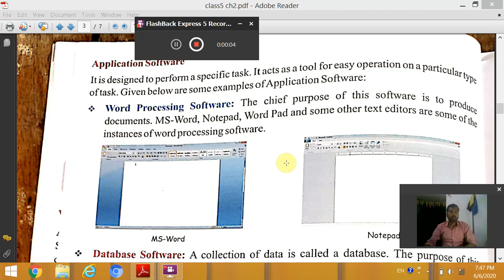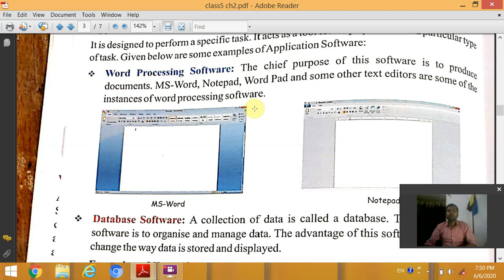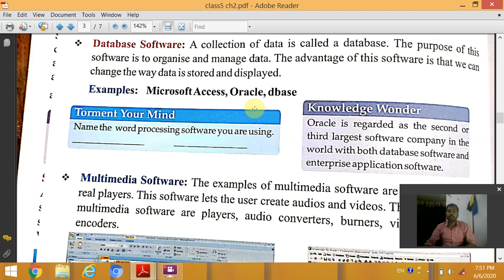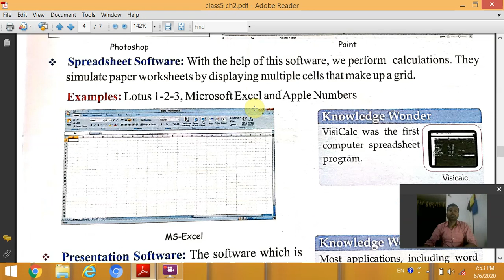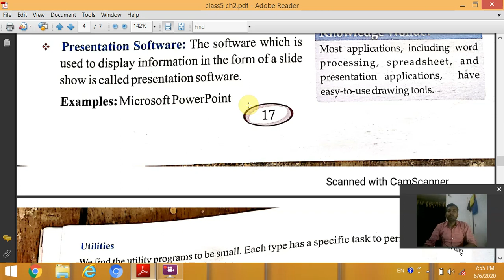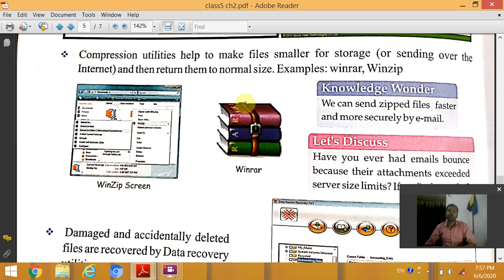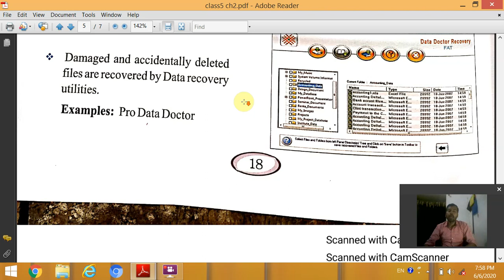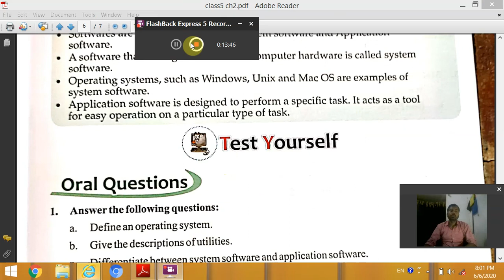Class 5 Chapter 2 Application Software like Word Processing Software Spreadsheet Software Database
Application Software like Word Processing Software Spreadsheet Software Database Software Graphics Software Presentation Software Antivirus Software